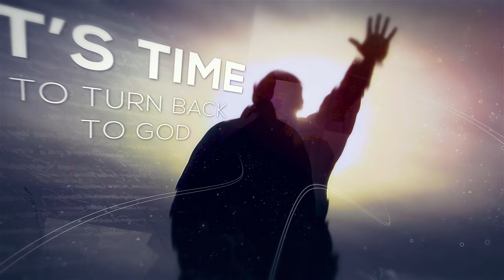It’s Time SA interview with Hennie Muller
Hennie Muller is directly involved in the organisation of the event of 22 April 2017, he is also a local in Bloemfontein. Hennie has also involvement in Unashamedly Ethical.